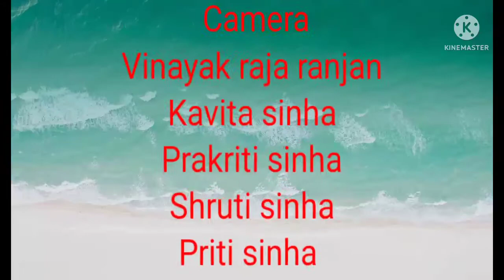Happy Marriage anniversary 13-06-2022 Vinayak raja ranjan and Kavita sinha#